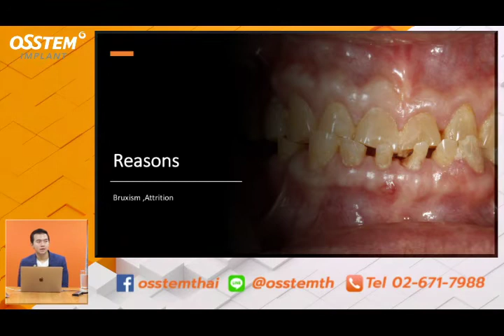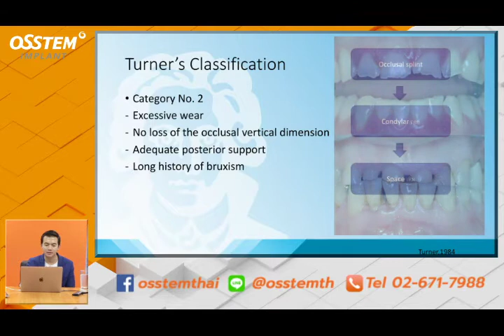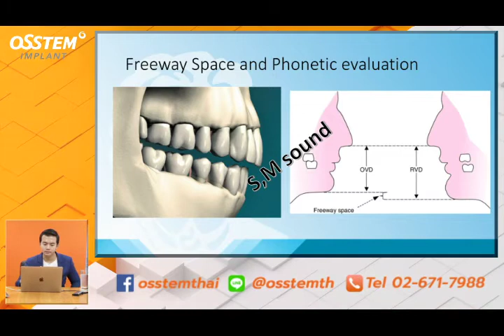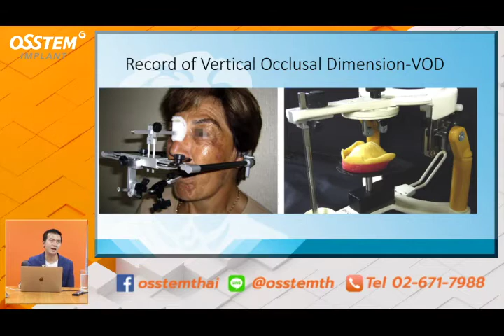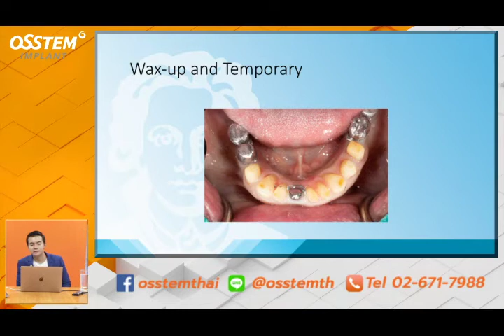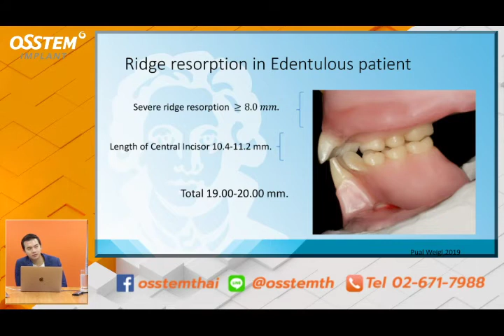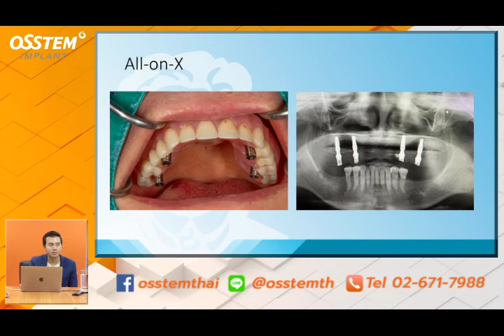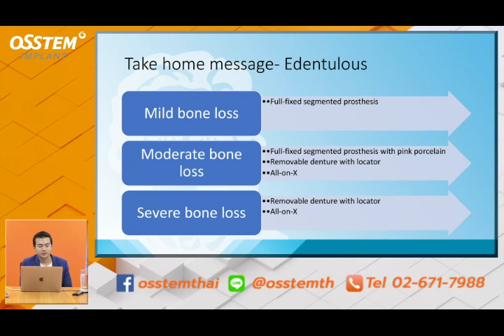Oral Rehabilitation with Dental Implant When & Why?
คอร์สเรียนดีๆจาก Osstem Implant Thailand
by Dr.Phanomkorn Chaikuang
คุณหมอสามารถเข้ามารับชม VDO การสอนแบบเต็มรูปแบบได้แล้วที่นี่